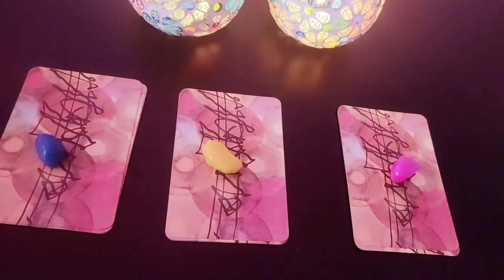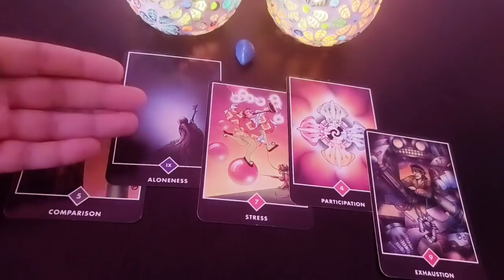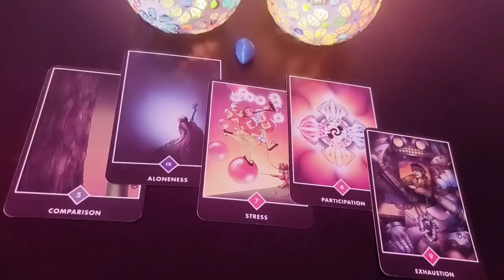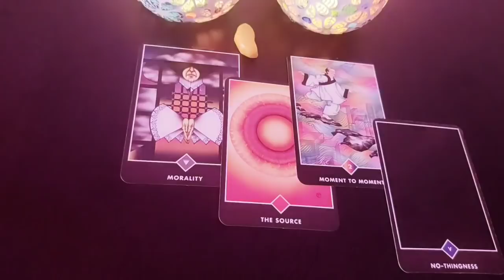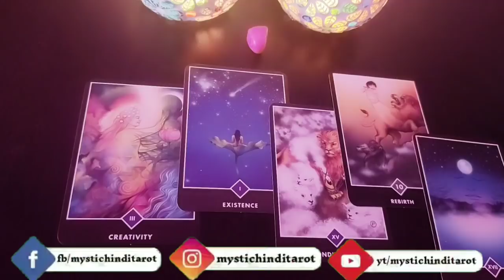😢 Kya Wo Apko Cheat Kar Rahe Hai? Pick a Card Hindi | Hindi Tarot Reading 💫TIMELESS💫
😢 Kya Wo Apko Cheat Kar Rahe Hai? Pick a Card Hindi | Hindi Tarot Reading
💫TIMELESS💫

🔻TIMESTAMPS 🔻

1. Blue Stone: 03:37

2. Yellow Stone: 10:15

3. Pink Stone: 17:41

 (NOT FREE) -